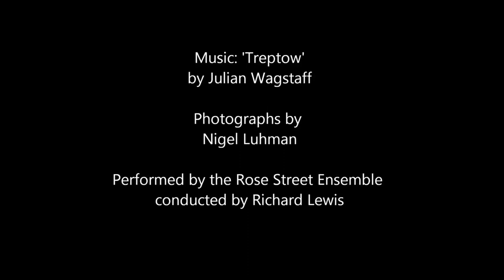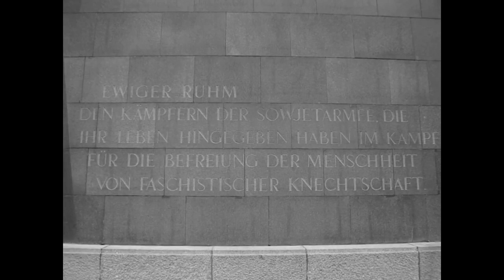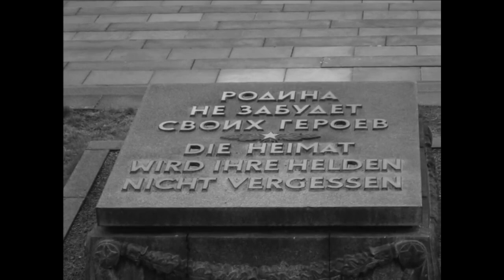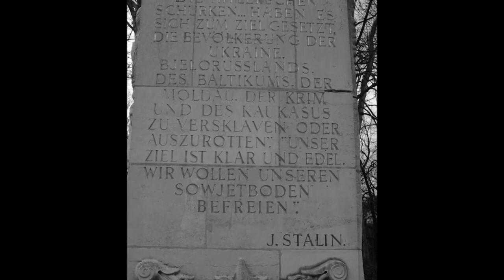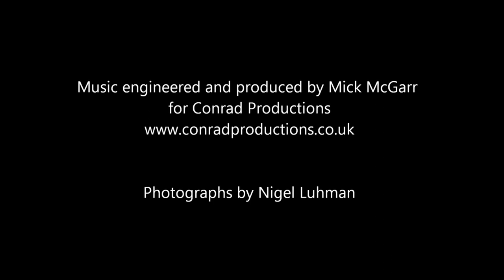Treptow by Julian Wagstaff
Performed by the Rose Street Ensemble conducted by Richard Lewis. Images by Nigel Luhman. Soviet war memorial (sowjetisches Ehrenmal), Treptower Park, east Berlin. Score published by Europa Edition